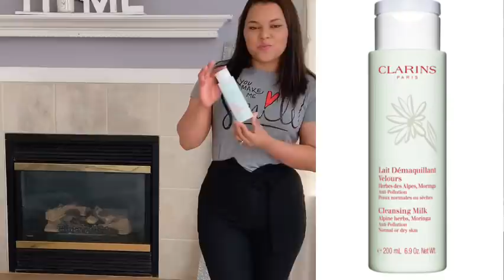DIY/BANDEJAS DECORATIVAS/DÓLLAR TREE DIY/cony maradiaga/ideas para la cocina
MIL GRACIAS POR TODO SU APOYO 🤗
AFILIATED PARTNER

I received this product complimentary from Clarins.